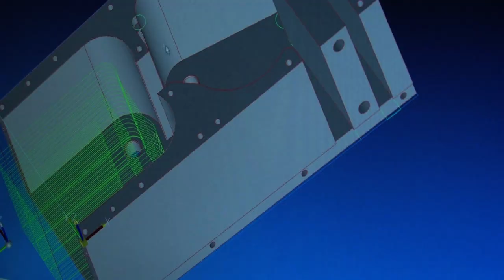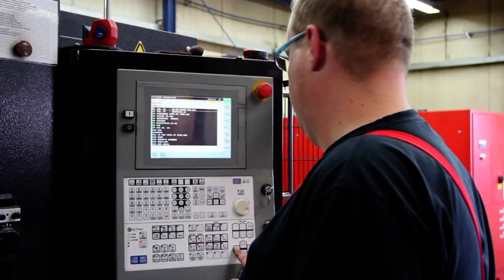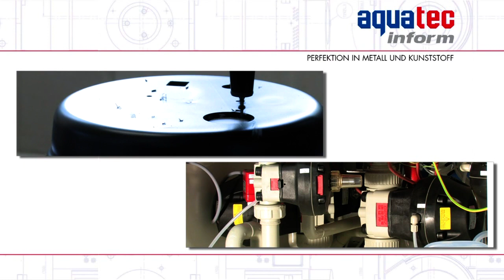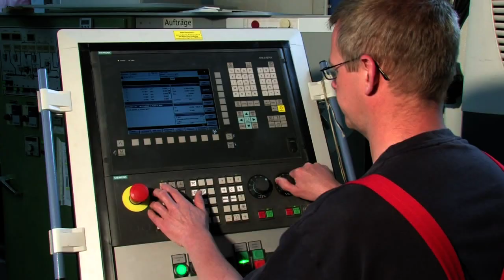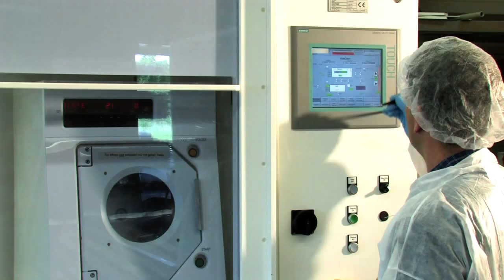Imagefilm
Herzlich willkommen auf der Seite von aquatec inform. Als reiner Zulieferer für Metalltechnik und Kunststofftechnik können wir Ihnen folgende Dienstleistungen anbieten:

METALLTECHNIK
CNC-Drehen und -Fräsen, Schweißen, Lasertechnik, Kanten, Stanzen, Oberflächentechnik

KUNSTSTOFFTECHNIK
CNC-Drehen und -Fräsen, Schweißen, Tiefziehen, Reinraum- und Labortechnik, Anlagenbau

Dank unserer einzigartigen Fertigunstiefe, wie zum Beispiel Anlagen- und Maschinenbau, können wir vom Grundkörperbau über das Edelstahlgestell bis hin zur kompletten Kunststoffverrohrung und Elektrik in unserem Unternehmen alles herstellen. Das ermöglicht uns, schnell und flexibel auf Kundenwünsche zu reagieren und auch komplexe Konstruktionen in bestmöglicher Qualität zu produzieren.